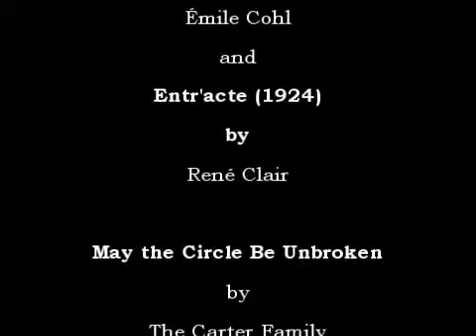A Hash Mash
A Video/Audio mashup featuring Hasher's Delirium by Emile Cohl, Entr'acte by Rene Clair, and May the Circle Be Unbroken by The Carter Family, ripped and manipulated by Chris Kelsey.